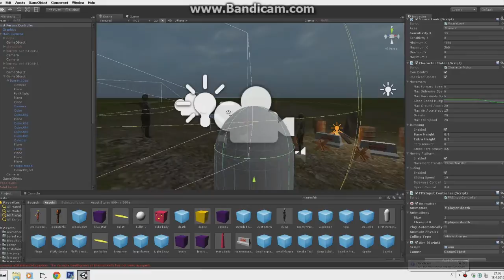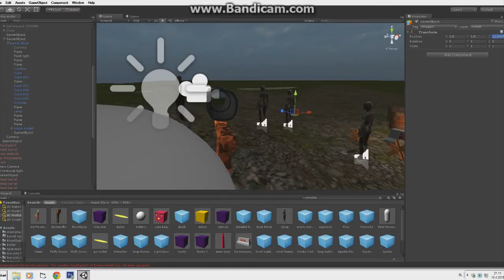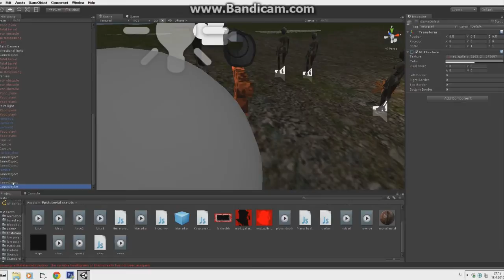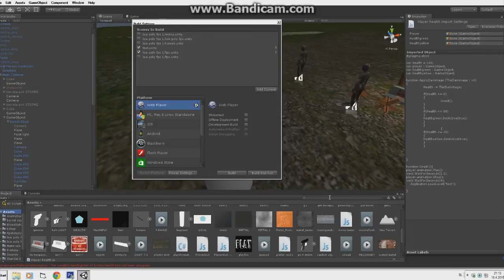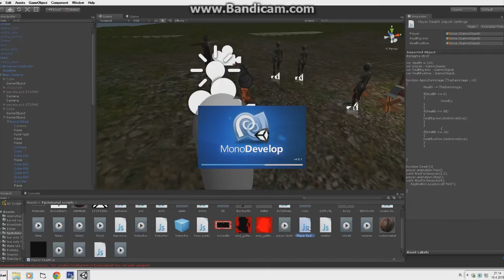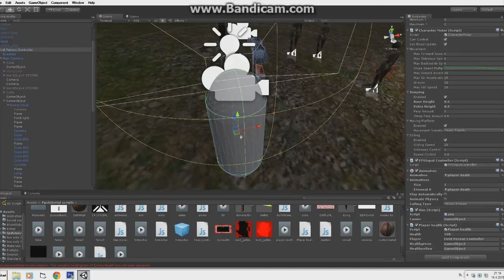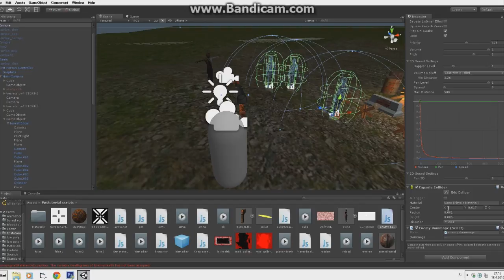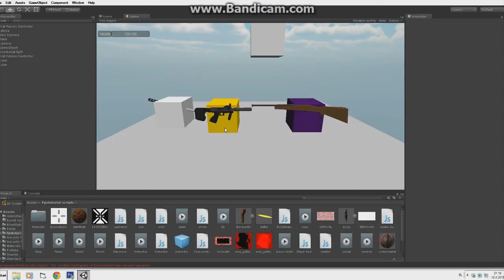Unity3d FPS #8 Player health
Hello guys and sorry for late upload,in this
tutorial We ll be making a players health and also I made you a new gun:D

or in the comment section.